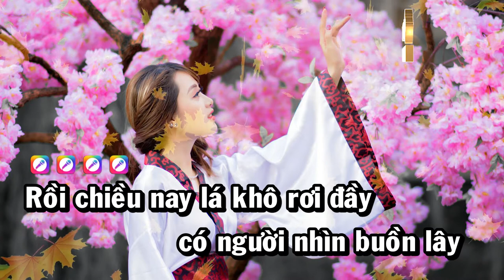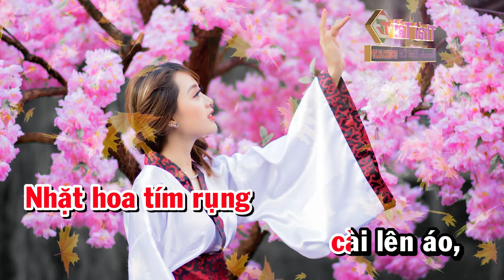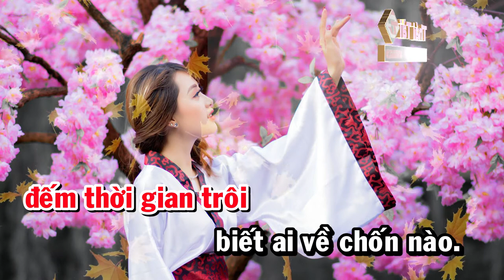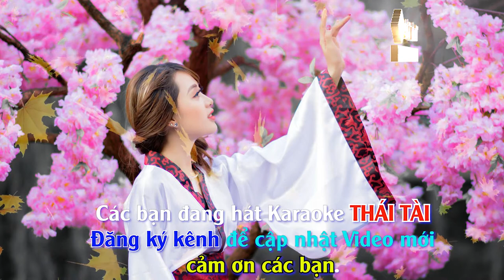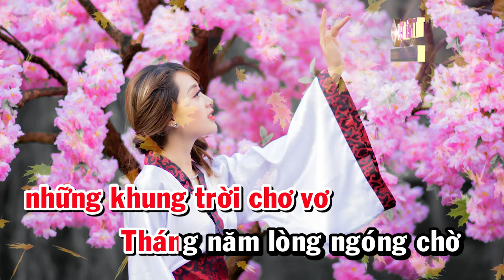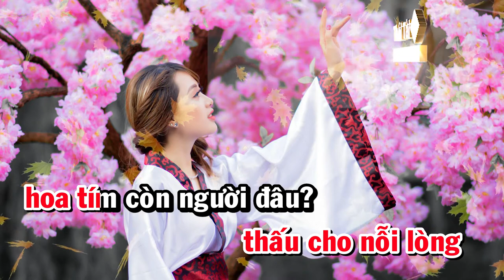Karaoke Hoa Tím Người Xưa Tone Nữ - Nhạc Sống Thái Tài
❖ Bài hát : Hoa Tím Người Xưa
❖ Sáng tác : Thanh Sơn
❖ Thể loại :  karaoke
❖ Trình bày : Thái Tài